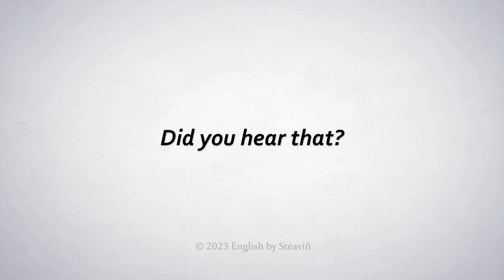How to Pronounce Supercalifragilisticexpialidocious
In this video, Stéaviñ shows you how to pronounce and use "supercalifragilisticexpialidocious" in a sentence.